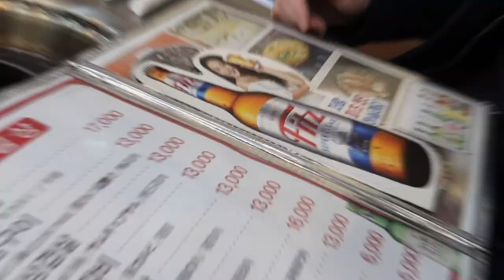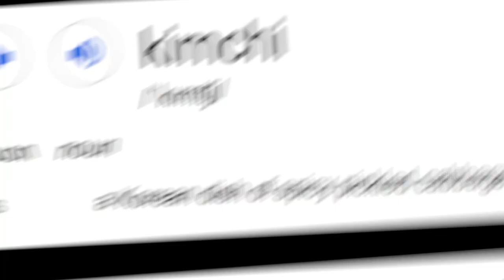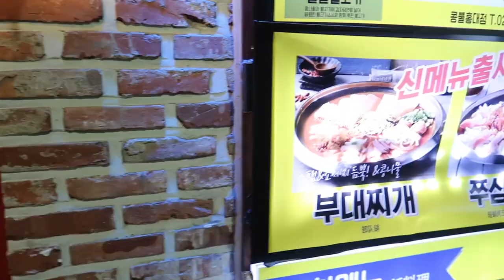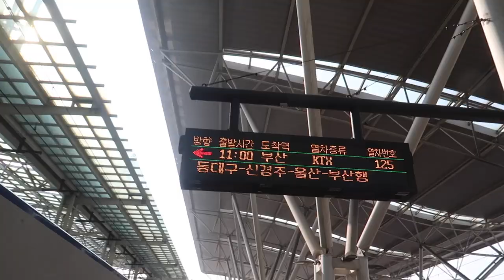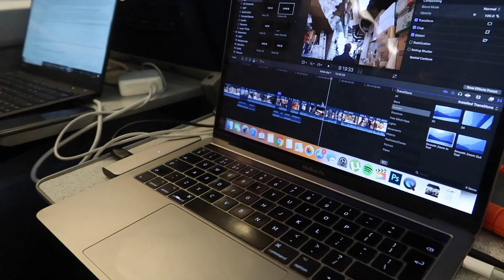SOUTH KOREA 🇰🇷 - Day 3 Vlog [BBQ, Trains and Busan]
For our last 24 hours in Korea we spent the evening in Hongdae enjoying a traditional Korean hot stone BBQ - which was incredible! We then explored the local area which I feel is strangely reminiscent of Shoreditch in London (mainly the vibe!)

We even ran into a Korea Twitch streamer and talked about Youtube which was fun! The next day we took a train down to Busan in the South of Korea to catch our flight over to Osaka, Japan where the next vlog will pick up!

If you're in Seoul check out Piggbank
331-1 Seogyo-dong, Mapo-gu, Seoul, South Korea